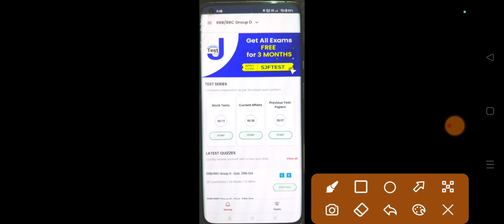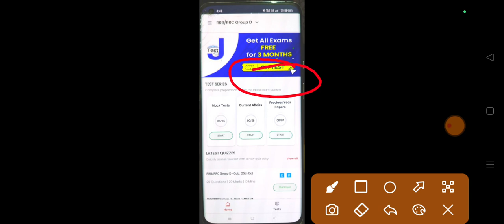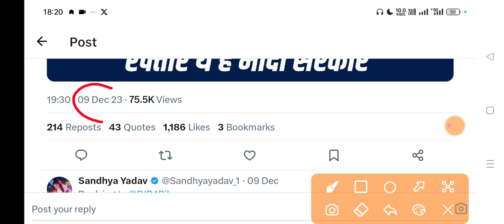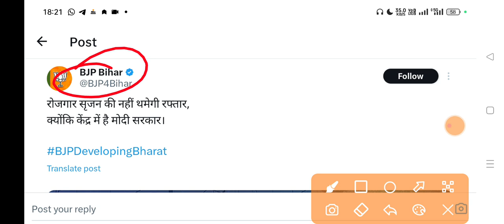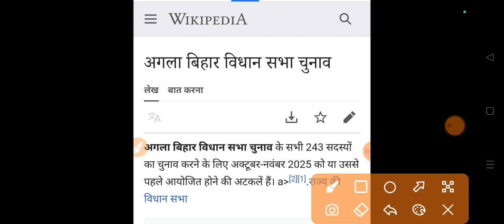railway new vacancy update today || rrb new vacancy || alp vacancy kab tak aaegi || BJP Answer...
railway vacancy,
railway vacancy update,
railway vacancy latest update,
railway vacancy news,
railway vacancy latest news,

railway New Vacancy latest update,
railway New Vacancy news,
railway New Vacancy latest news,

railway new vacancy update today,
rrb ntpc group d vacancy 2023,
railway group d upcoming vacancy,
northern railway group d update,
railway vacancy,
railway technician vacancy 2023,
railway group d aspirants,
rrb new vacancy,
alp vacancy kab tak aaegi,